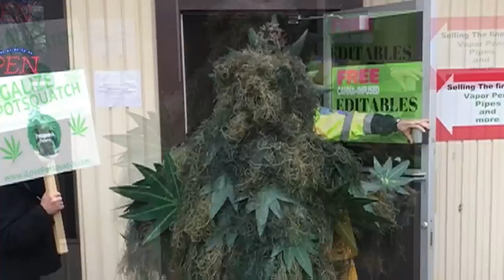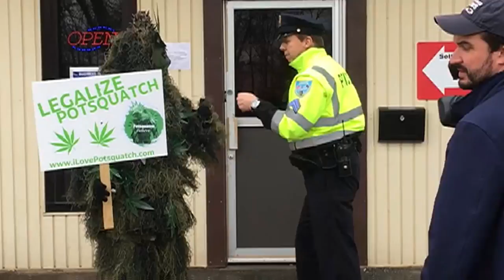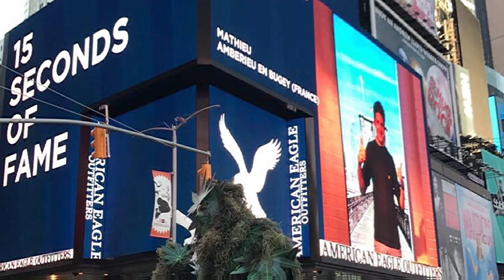Potsquatch's Heart Bleeds for Mary Jane.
Potsquatch sensed something was amiss at Mary Jane's this warm Sunday in March. Was it his keen "Squatch Sense"? Probably not. More likely it was the frequent Mass Live updates notifying all that there was trouble afoot (Pun intended) at the apparently not so OK Corral. Potsquatch proceeded to lumber across the wilds of Springfield, through the Dingles, over the tar trails, until he arrived at the ill fated "Club MJ" Shortly after his arrival the inevitable happened. All captured by Jeff "Steady Hand" Provost. Watch Here.